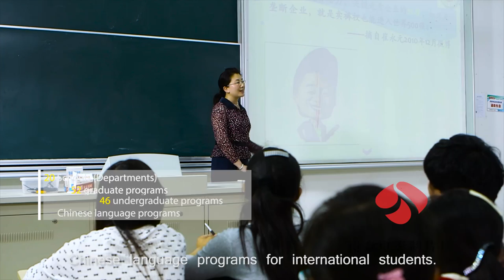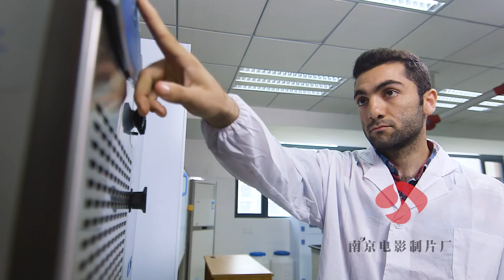Nanjing University of Finance and Economics - International Promotional Video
This comprehensive video introduces Nanjing University of Finance and Economics focusing on the Xianlin Campus where foreign students stay. Take a look at the scenery, classrooms, and activities on campus!